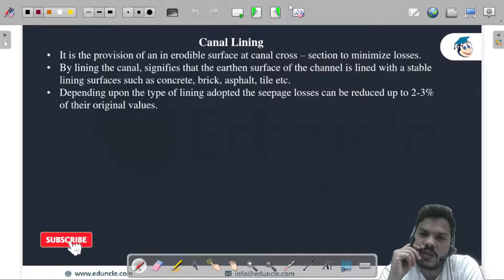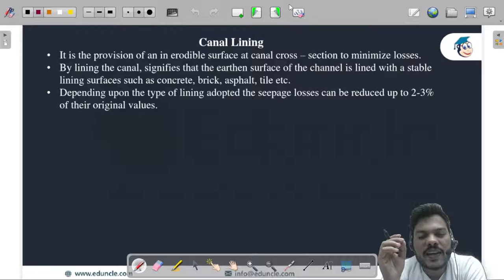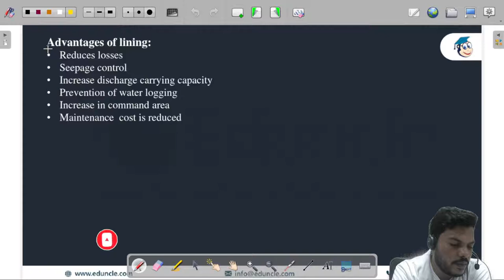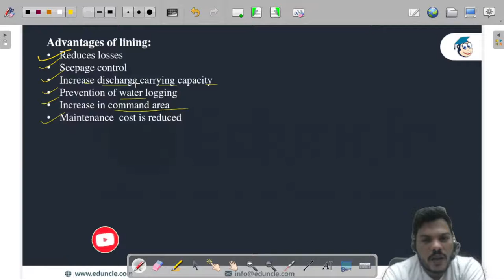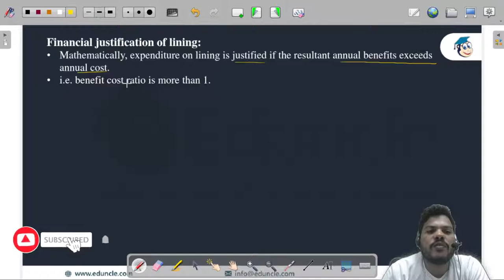GATE 2023 | Irrigation Engineering | Canal Irrigation System L-15 | Canal Lining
In today's lecture, Ravi sir will be discussing the topic Canal lining from chapter Canal Irrigation System for Irrigation Engineering 2023.

Eduncle is here with नींव Batch for your GATE Preparation 2023/24 - Toh Ab Karo Free GATE Ki Taiyari with Eduncle GATE Online Courses!!

💥 Do GATE 2023 Mechanical Engineering Preparation with Eduncle 💥

After the huge success of GATE अभ्यास  Batch we are coming up with नींव Batch where we will cover the Complete GATE Syllabus for 2023 Exam.